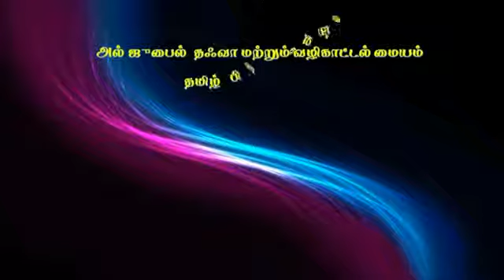இஸ்லாமிய பார்வையில் மனநிறைவு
மௌலவி அப்துல் அஜீஸ் முர்ஷி